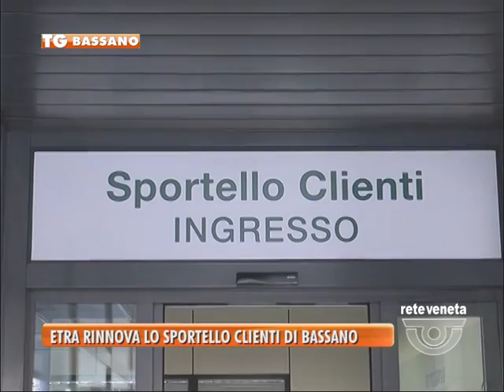TG BASSANO (10/02/2017) - ETRA RINNOVA LO SPORTELLO CLIENTI DI BASSANO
TG BASSANO (venerdì 10 febbraio 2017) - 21 comuni, oltre 70mila utenze.  Un bacino, quello bassanese, tra più popolosi del territorio di Etra. Per rispondere al meglio alle necessità della clientela, da oggi, in via Colombo, è stato aperto un nuovo sportello
I nuovo sportelli permetteranno una netta riduzione dei tempi di attesa
Lo sportello sarà aperto al pubblico dal prossimo martedì, mentre lunedì 13 sarà giornata di chiusura generale per permettere l’ultimazione dei lavori.